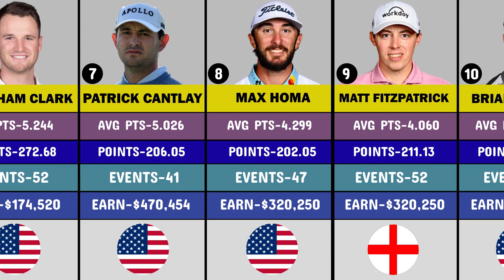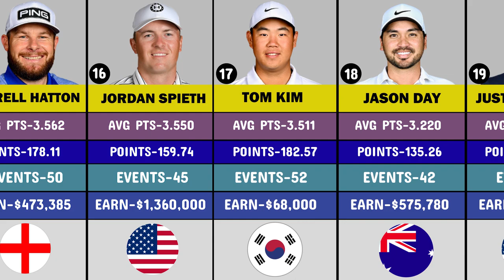2024 World Golf Rankings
2024 World Golf Rankings